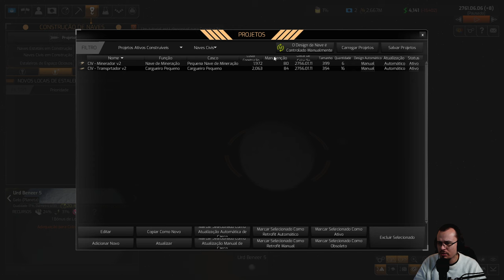ENCONTRAMOS MAIS DE NÓS! - Distant Worlds 2 #02 - Gameplay PT BR